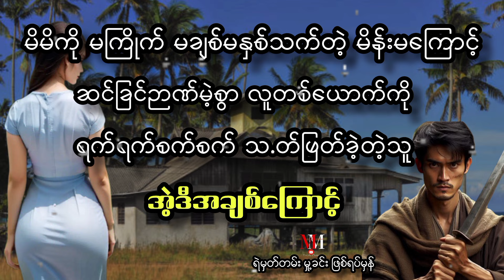မိမိကိုမချစ်မနှစ်သက်တဲ့ မိန်းမကြောင့် လူသတ်မှု့ကျူးလွန်ခဲ့တဲ့သူ // ရဲမှတ်တမ်း မှု့ခင်း ဖြစ်ရပ်မှန်